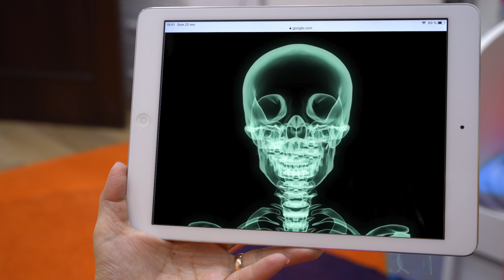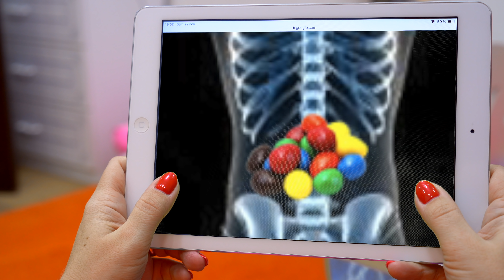Anabella and Bogdan Pretend Play Wash Your Hands | Kid Stories About Washing Hands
Anabella and Bogdan learn about germs. Children's stories  about how to keep your hands clean by washing them often and defeat bacterias.